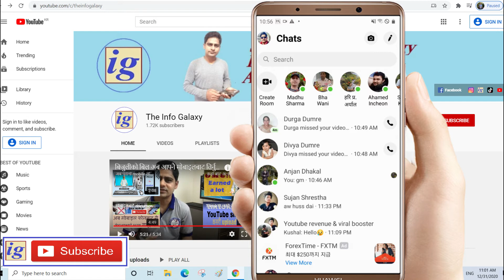Facebook मा add नभएको तर messengerमा भएको contact कसरी remove गर्ने? messenger new update 2021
नमस्कार! स्वागत छ मेरो You Tube channel मा
Facebook मा add नभएको तर messengerमा भएको contact कसरी remove गर्ने? Remove non Facebook contacts. messenger new update 2021

Learn how to remove contacts from your Messenger application. Remember you can remove or delete non-Facebook and Messenger only contact, other than that block is the only alternative to get rid of someone on Facebook Messenger.
This will video will show you how to find the contacts list on Messenger then delete a contact from the list on Messenger, because we don't have the remove option on each contact.

सल्लाह सुझाव वा कुनै support को लागि मलाई विभिन्न
सामाजिक संजालमा follow पनि गर्न सक्नुहुन्छ।
Name of this YouTube channel is changed. Previously named "Galaxy Online" is now changed to "The Info Galaxy".